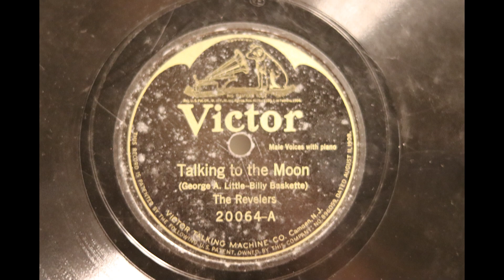Talkin' To The Moon - The Revelers - Victor - 1926